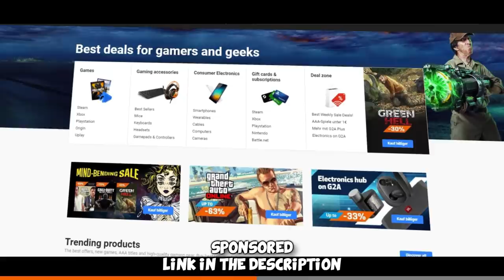(nearly) 40 Kills CARRY - FACEIT Level 10 Highlight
After my short hiatus because of the PC being dead, I came back and conquered :D Hope you enjoy!